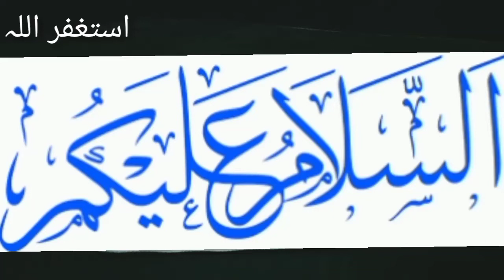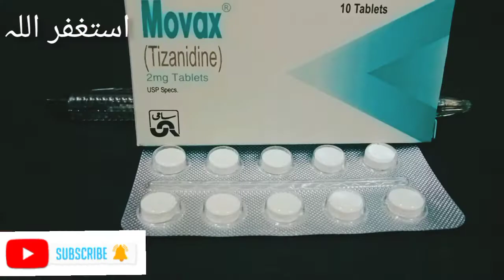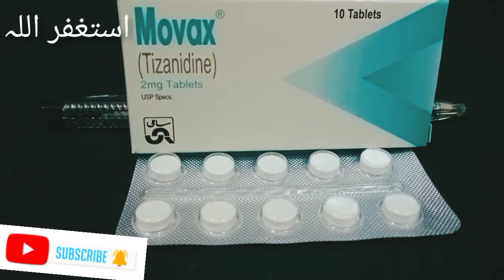Movax tablet 2mg uses |How to use movax tablet Benefits Side effects complete review urdu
It's used to treat muscle spasms caused by certain conditions such as multiple sclerosis, ALS, or spinal cord injury. It is also prescribed off-label for certain headache disorders, symptoms of fibromyalgia, and as a sleep aid. Tizanidine works by blocking nerve impulses that are sent to your brain This medication is used to treat muscle spasms caused by certain conditions (such as multiple sclerosis, spinal cord injury). It works by helping to relax the muscles.
movax tablet 2mg uses in urdu
movax tiazidine 2mg uses
movax tiazidine tablet uses in urdu
Movax tablet 2mg uses
tizanidine 2mg
tizanidine tablets
tizanidine side effects
tizanidine uses
tizanidine dosage
tizanidine mechanism of action
tizanidine hydrochloride
tizanidine 2 mg
tizanidine dose
tizanidine 4mg
tizanidine 4 mg
what is tizanidine used for
tizanidine hcl
tizanidine warnings
tizanidine hcl 4 mg
side effects of tizanidine
tizanidine hcl 4mg
tizanidine hcl 4mg tablet